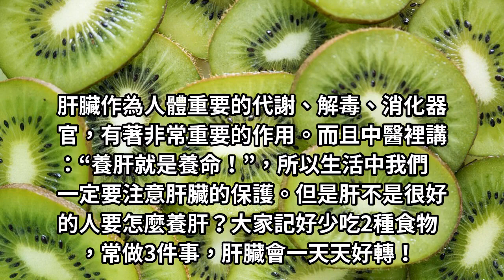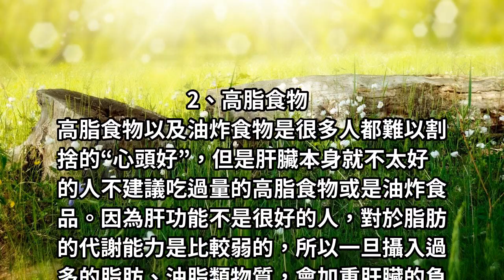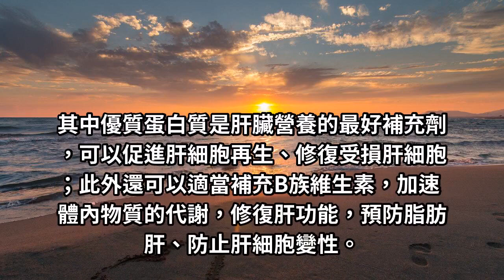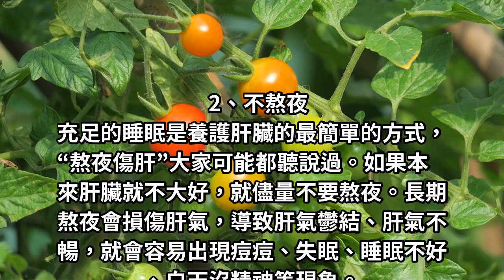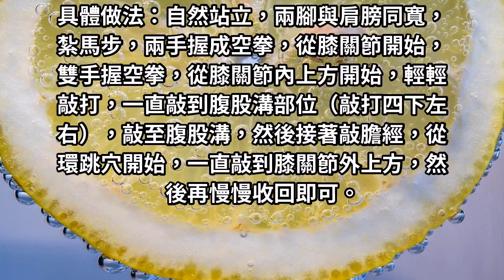肝有病的人，二種食物不能吃，會增加肝臟負擔！做好這三件事，肝臟一天比一天好！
養肝就是養命，肝好一切都好！肝不好，百病叢生！肝臟，對於人體健康，十分重要。